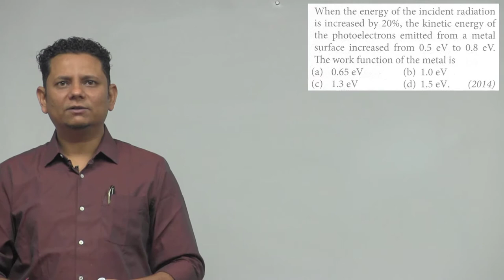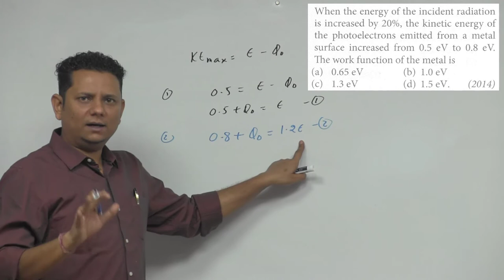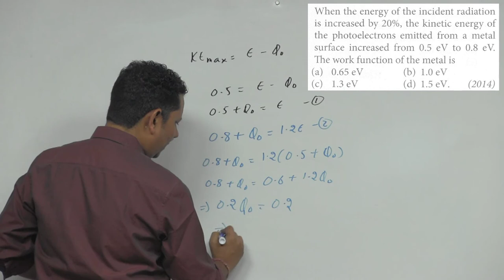When the energy of the incident radiation is increased by 20%, the kinetic energy of the photo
When the energy of the incident radiation is increased by 20%, the kinetic energy of the photo electrons emitted from a metal surface increased from